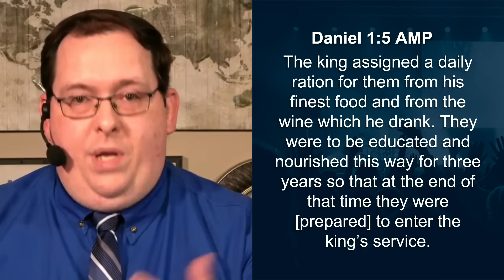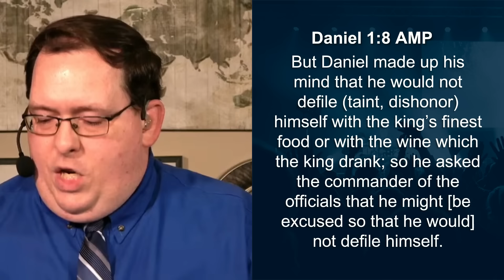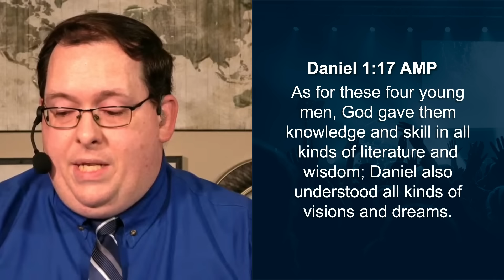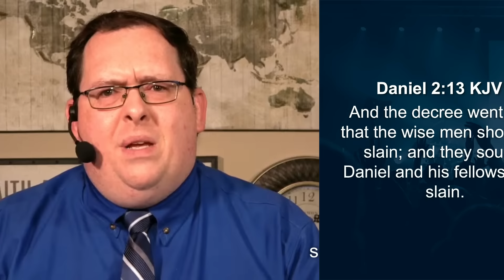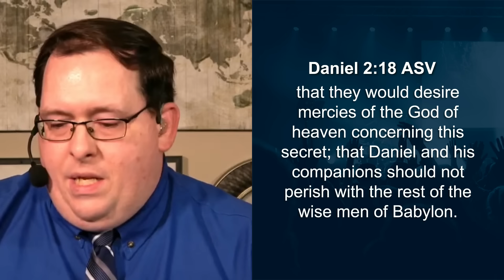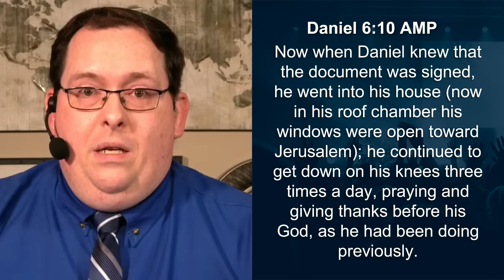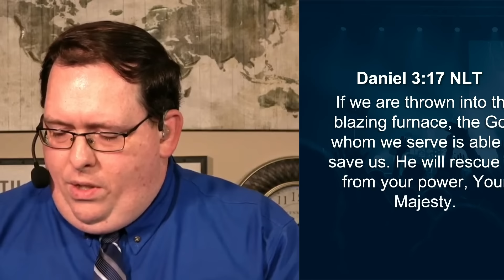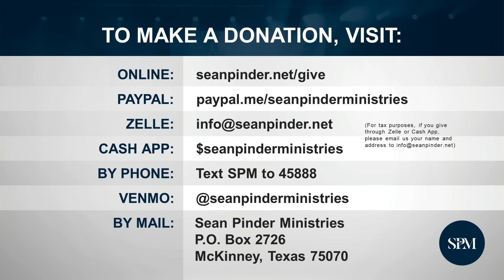Stay Faithful to God | Morning Prayer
3 Nights of Miracles! - Register Today

0:00 - 3 Nights of Miracles
1:40 - Worship
4:40 - Intro
6:20 - Morning Prayer
7:20 - Message
26:51 - Morning Prayer 2
27:38 - Salvation
29:26 - Giving
30:46 - 3 Nights of Miracles
31:17 - Outro